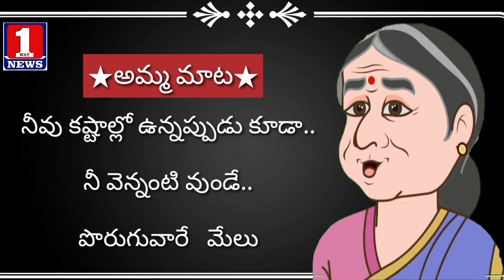అమ్మ మాట || కష్టాల్లో ఉన్నప్పుడు సైతం తోడు ఉన్నవాళ్లే..|| Amma maata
Mother quotes||  అమ్మ మాట || కష్టాల్లో ఉన్నప్పుడు సైతం తోడు ఉన్నవాళ్లే..|| Amma maata